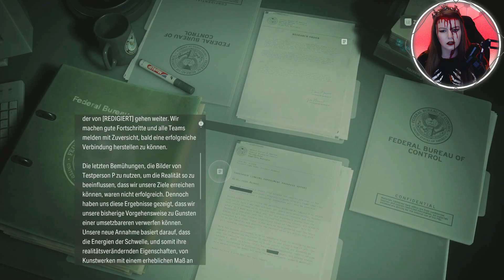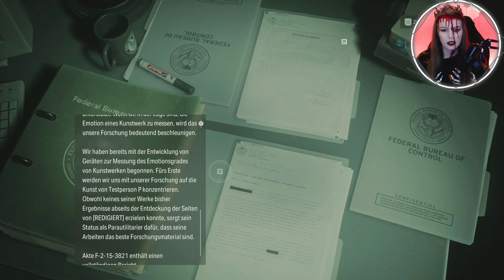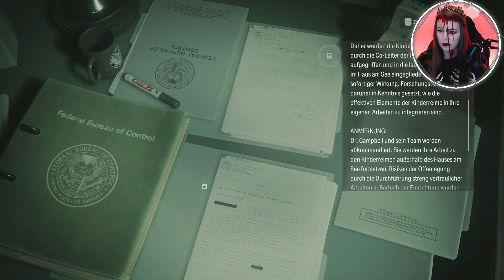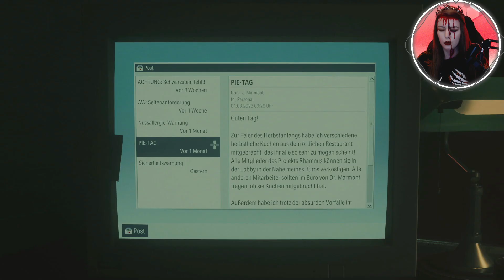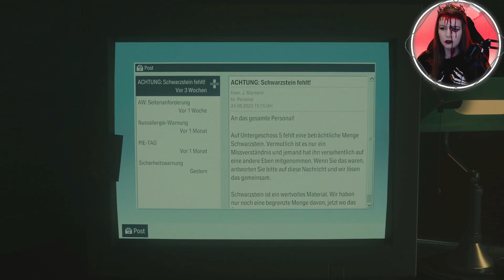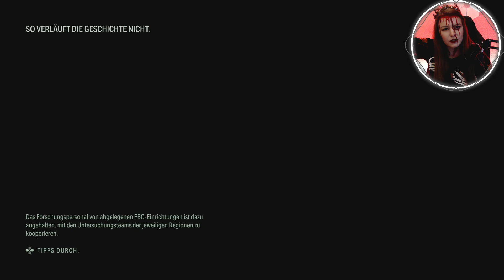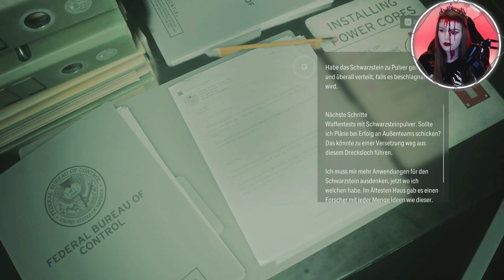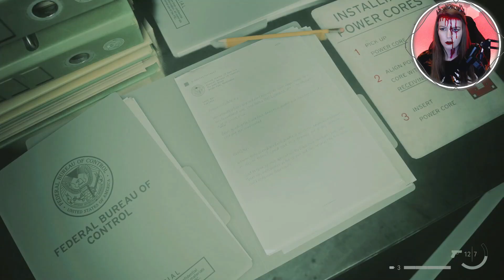Die Gemälde Produktion - ALAN WAKE 2: LAKE HOUSE DLC #2 || Lets Play/Gameplay • Deutsch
Das ist die 2. Folge von ALAN WAKE 2: LAKE HOUSE DLC 🔦

Titel: ALAN WAKE 2: LAKE HOUSE Folge 2: Die Gemälde Produktion || Lets Play • Gameplay Deutsch/German • Vanilly • PS5

ALAN WAKE 2:

MONSTER HABEN VIELE GESICHTER

DIE GESCHICHTE VON ALAN WAKE
Alan Wake ist seit dem Jahr 2010 verschwunden. Er war ein Bestsellerautor mit Sitz in New York City. Während eines Urlaubs im pazifischen Nordwesten mit seiner Frau Alice Wake begegnete er einer übernatürlichen Macht der Finsternis. Sie erweckte Wakes Werk, eine Horrorgeschichte, zum Leben. Er bekämpfte das Dunkel und schaffte es, es dorthin zu verbannen, wo es herkam – an einen albtraumhaften, dunklen Ort, der unter dem Cauldron Lake außerhalb der Kleinstadt Bright Falls versteckt war. Wake schrieb ein Ende für seine Horrorgeschichte und befreite damit seine Frau aus der Dunkelheit unter dem See, wurde jedoch selbst dort gefangen.

Alan Wake ist nicht tot, obwohl er sich das schon oft gewünscht hat. Seit 13 Jahren ist er ein Gefangener an einem dunklen Ort, an dem sich seine Albträume, seine Ängste und seine Geschichten als Realität um ihn herum manifestieren. Seit 13 Jahren kämpft er darum, bei Verstand zu bleiben und eine Geschichte zu schreiben, die die Realität um ihn herum verändert, damit er entkommen kann. Bis jetzt ist er gescheitert.

DIE GESCHICHTE VON SAGA ANDERSON
Saga Anderson ist eine erfahrene FBI-Agentin mit dem Ruf, unmögliche Fälle zu lösen. Sie kommt in die Kleinstadt Bright Falls im pazifischen Nordwesten, um eine Reihe von rituellen Morden zu untersuchen.

Andersons Fall entwickelt sich zu einem Albtraum, als sie Seiten einer Horrorgeschichte entdeckt, die um sie herum wahr zu werden beginnen und beunruhigende Verbindungen zu Alan Wake aufweisen, einem Schriftsteller, der vor über einem Jahrzehnt verschwand.

Entwickler: Remedy Entertainment
Publisher: Epic Games
Genre: Survival Horror, Third-Person-Shooter
Plattform: PlayStation 5, Xbox Series, Microsoft Windows
Veröffentlicht: 27. Oktober 2023

Ich spiele auf der Playstation 5.

xoxo
Vanilly